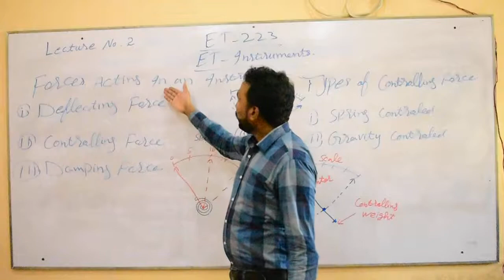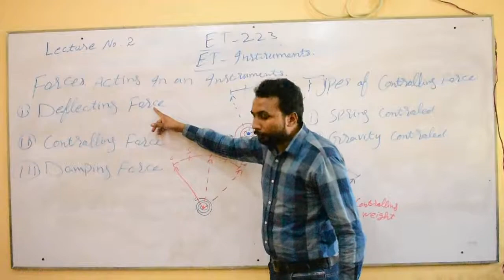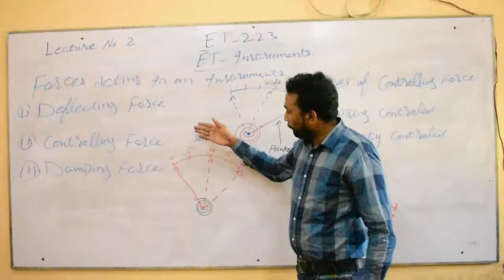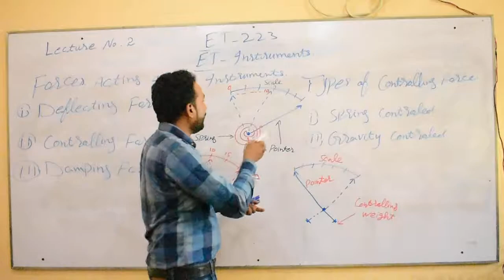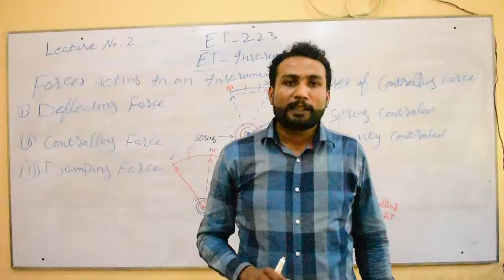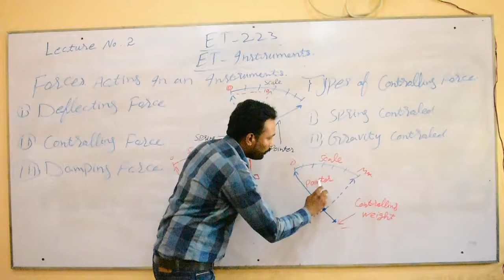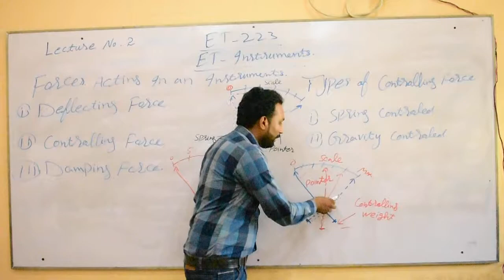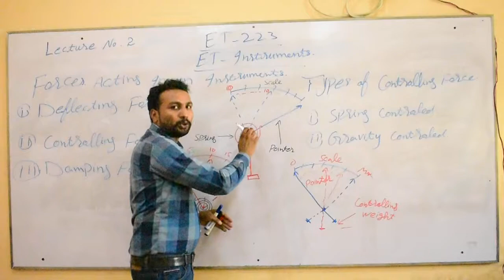Lecture #2 Forces acting on an instrument (DAE Electrical 2nd Year)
This lecture explains
1) Forces acting on instruments
i) Deflecting Force
ii) Controlling Force
iii) Damping Force

2) Types of Controlling Force

By,  Sir. Noman Aslam